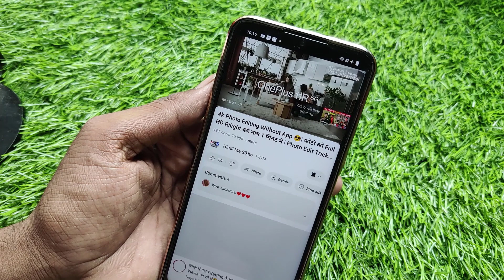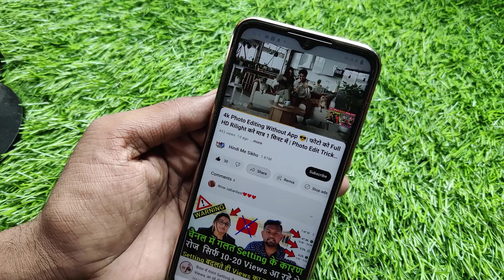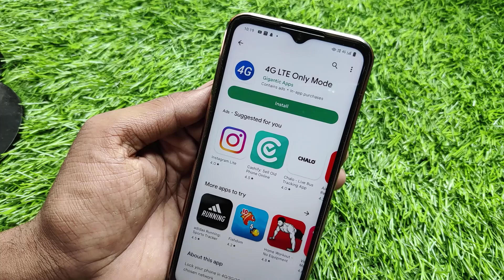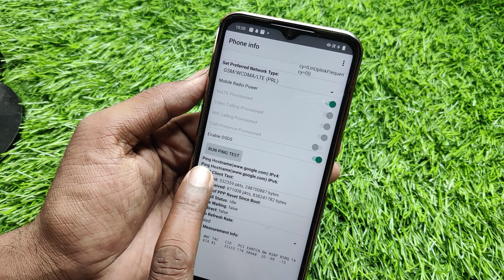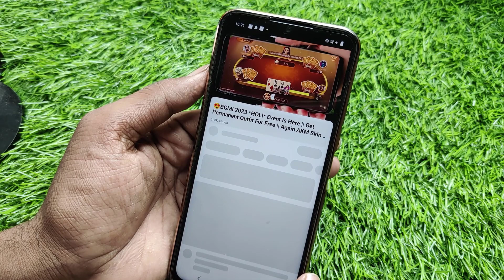तो ऐसा भी होता है | Unlimited Data Flight Mode में | Flight Mode Amazing Hidden Trick